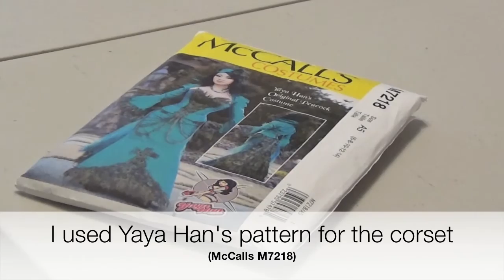Cosplay Vlog 19- Sena Izumi's Wedding Dress from Love Stage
With Anime Matsuri Hawaii coming up, I'm in full throttle to get my cosplays done in time.  First one is a cosplay that I'm super stoked about wearing: Izumi (Wedding Dress edition) from Love Stage!!  :D